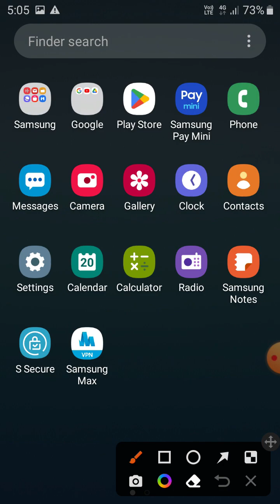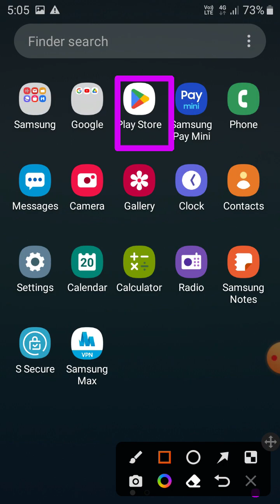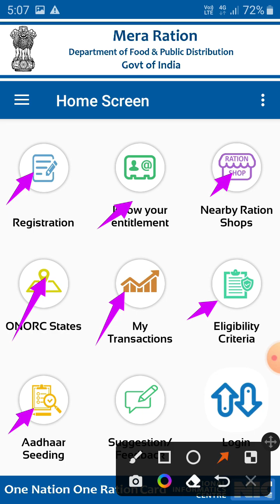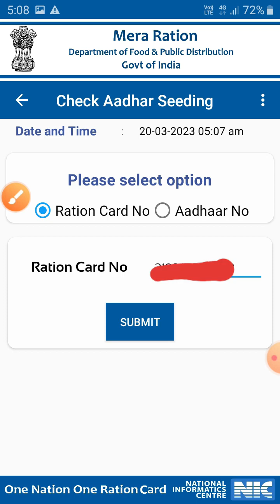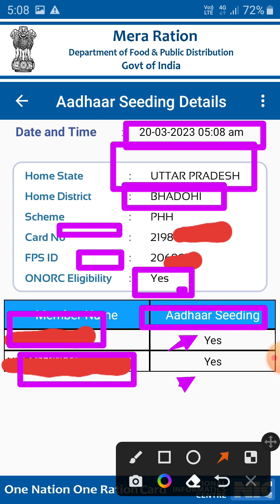ration card aadhaar link check | how to check ration card status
video me mene bataya hai ration card aadhaar link check

Dktechno52

तो दोस्तों वीडियो में जितनी भी जानकारी थी वह मैंने आपको दे दिया है डॉक्यूमेंट से रिलेटेड है कि आपको किसी प्रकार की समस्या है तो कमेंट सेक्शन में जरूर कमेंट करें हम अपने चैनल में आपका नाम भी लेंगे और आपके समस्याओं का निदान भी बताएंगे और उस पर वीडियो भी बनाएंगे तो दोस्तों मेरा वीडियो आपको कैसा लगा यदि मेरा वीडियो आपको जरा सा भी अच्छा लगा हो तो मेरे चैनल को लाइक करें शेयर करें सब्सक्राइब करें कमेंट करें और ऑल नोटिफिकेशन पर क्लिक कर दें ताकि मेरी नई नई वीडियो आप तक पहुंचती रहे प्लीज सब्सक्राइब नाउ